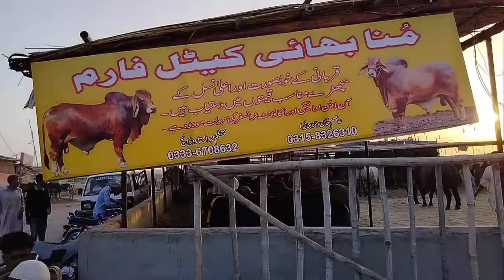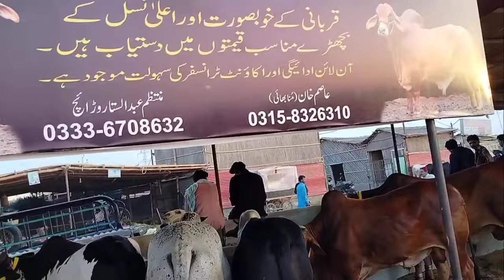Qurbani ka bail Bigg Boss 26 lakh rupaye ka bail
26 lakh rupaye ka bail
Qurbani ke janwar Qurbani ke Khubsurat janwar Qurbani ki shopping
zaidsikhaovilog
Zaid sikhao panjabi vlog